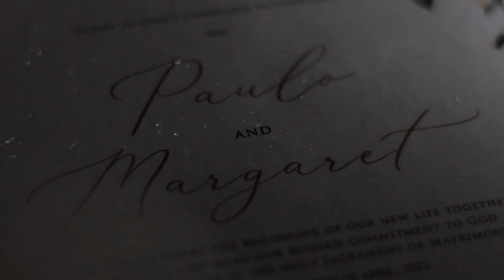Paulo and Margaret | On Site Wedding Film by Nice Print Photography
MB01RLWAE0DZCAR